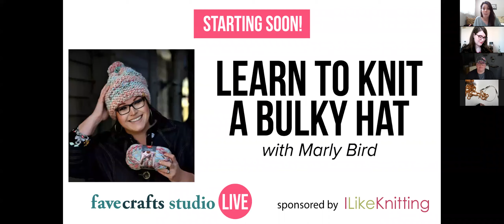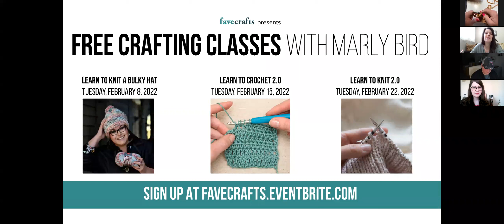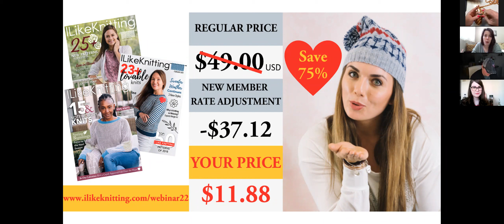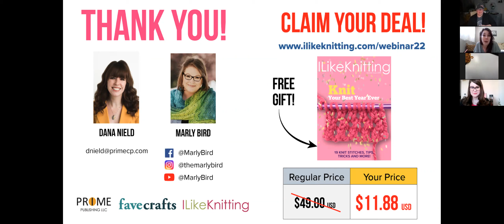Learn to Knit a Bulky Hat with Marly Bird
Learn how to knit a bulky hat with Marly Bird!

Marly Bird will walk you through every step of the process to make your very own knit hat during this webinar recording. You'll learn tips and tricks from the designer herself during this demo!

MATERIALS NEEDED:
-RED HEART® Collage™: 2 balls 9981 Dollhouse or other jumbo weight yarn (approximately 110 yards)
-9 mm [US 13] knitting needles (suggest using a 24 inch circular needles as straight needles to accommodate the number of stitches)
-Bent tip yarn needle
-Good pair of scissors
-Pom pom maker
-Optional: Aunt Lydia’s Cotton Thread

AllFreeKnitting is dedicated to the best free knitting patterns, tutorials, tips and articles on knitting. From easy knitted afghan patterns to complex lace knitting patterns, we find and deliver the best free knitting patterns from all over the web. Plus, we feature free product reviews and giveaways of all the latest and greatest products including yarn, knitting books, totes, and more. AllFreeKnitting is a wonderful online resource for knitters of all skill levels.

Learn how to make a scarf with Heidi in this playlist